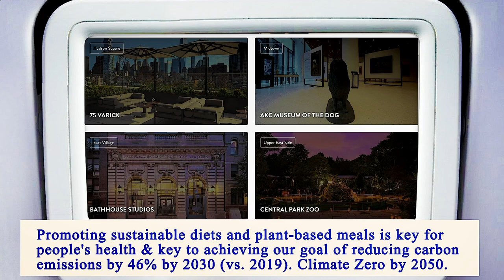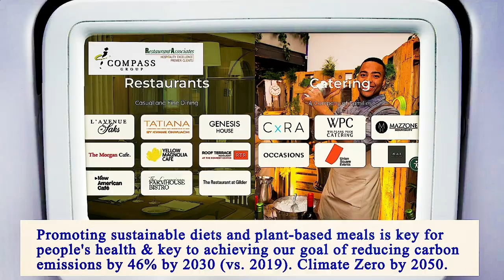Me Restaurant Near Me - Near Restaurants to Me - Manhattan 10028 NY, New York County, New York, US